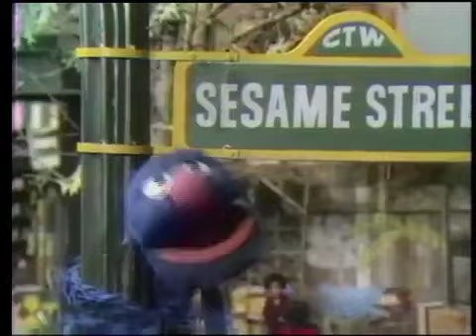Classic Sesame Street - Grover loses his airplane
Scenes from 0446 (repeat of 0781)